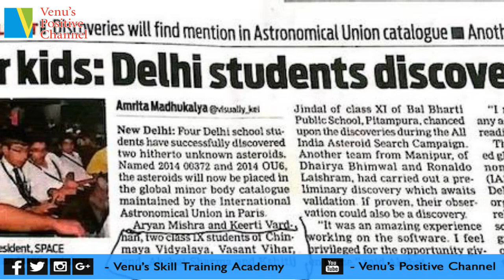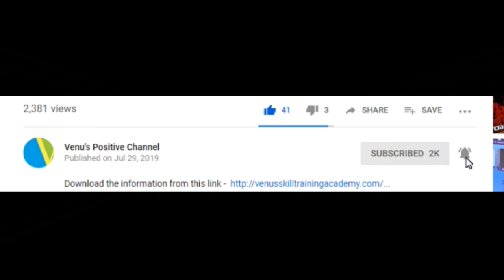Aryan Mishra - who proved to the world that, when we do what we love - life is a celebration | 2019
Experience the life of Mr. ARYAN MISHRA who is living his passion and at 14 he discovered an Asteroid 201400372.